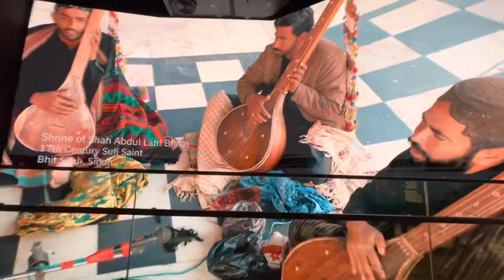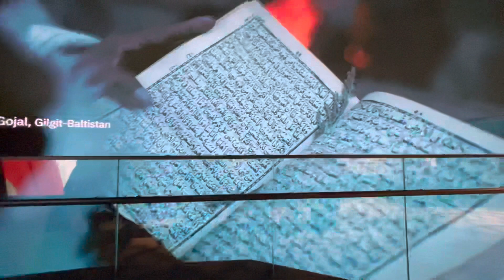The History of Pakistan in Expo 2020